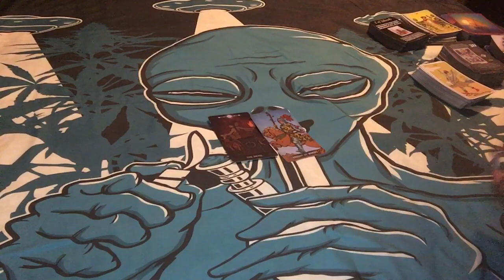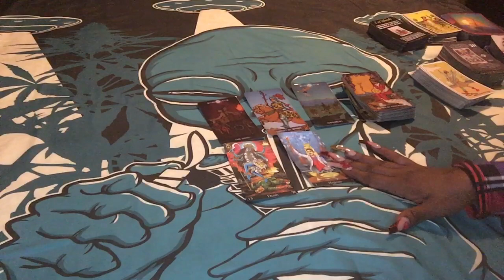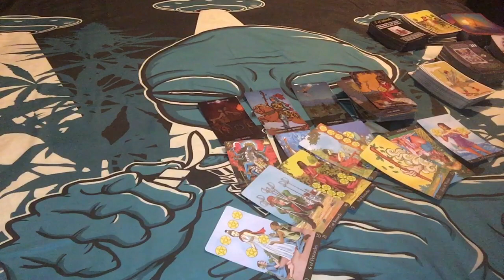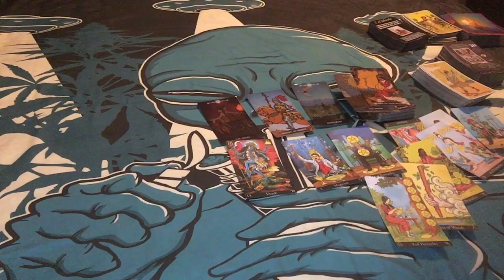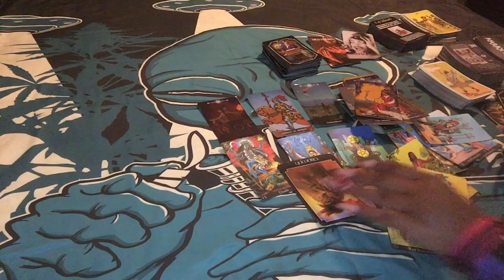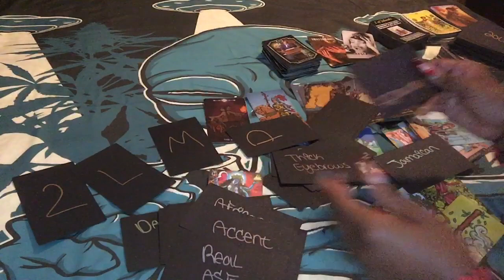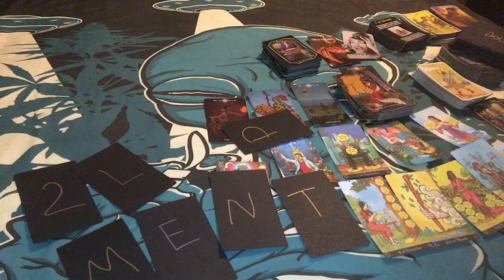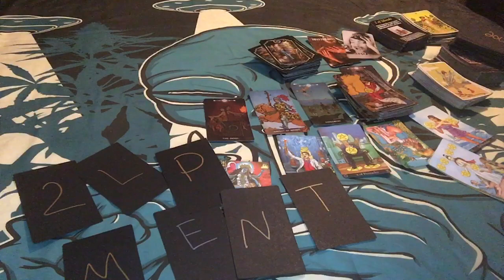🌞 KARMIC ENERGY: TAURUS VIRGO CAPRICORN … WHEN “FAKING IT UNTIL YOU MAKE IT” GOES WRONG 😑 🌞